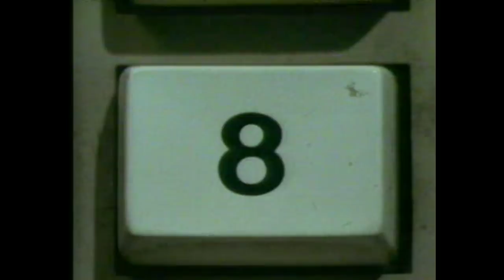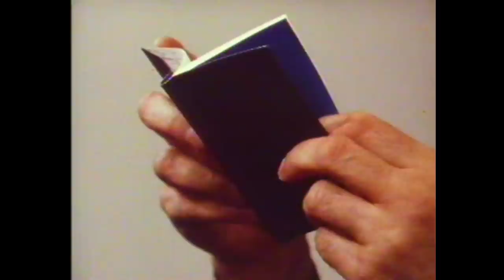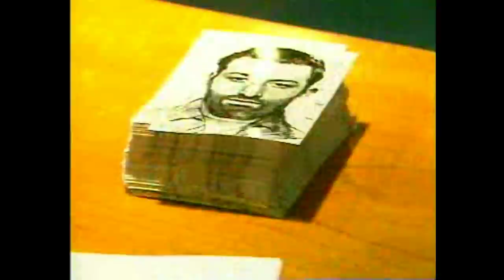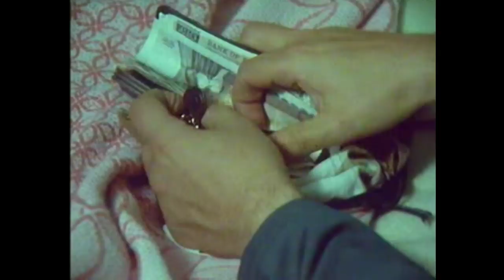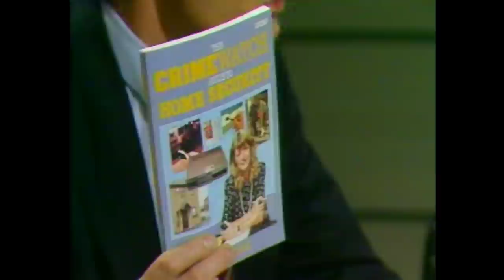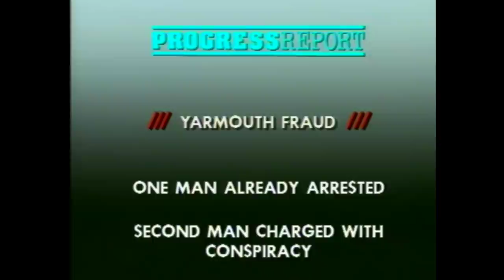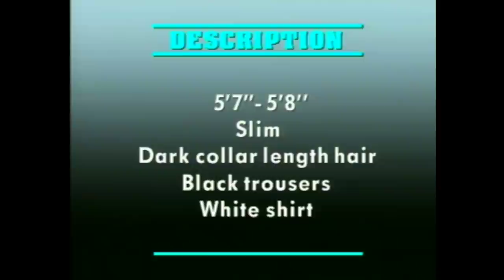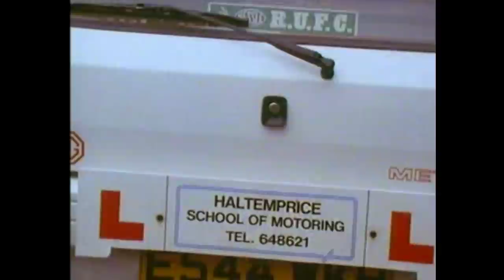Crimewatch UK October 1988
Nick Ross and Sue Cook present.  Cases include the murders of Abdur Rashid in East London, Keith Slater in Hull and a Leeds conman, who apparently looks like Geoff Capes.